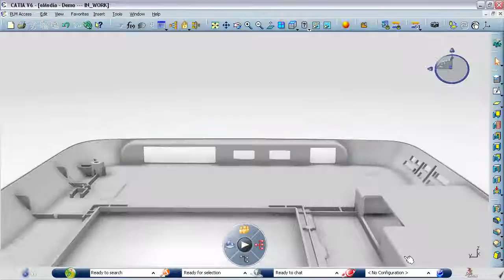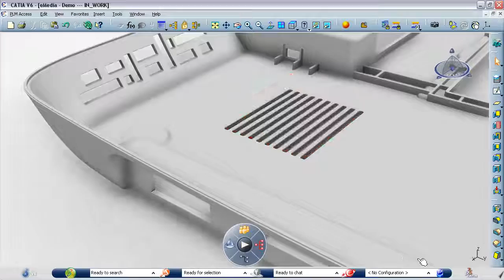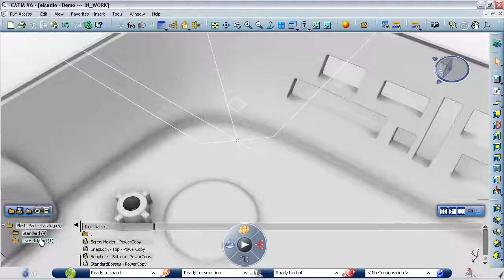CATIA V6 - Mechanical Design, Engineering and Plastic Part Design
Izolált modellek hatékony módosítása CATIA V6 alatt, melyben lehetőség van egyszerű koncepció modellek készítésére, kapott modell módosítására.